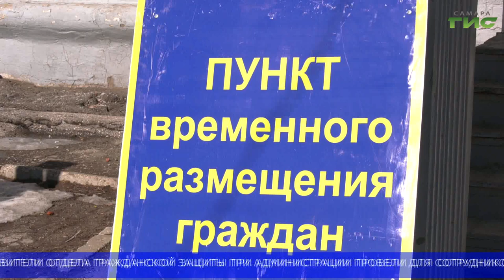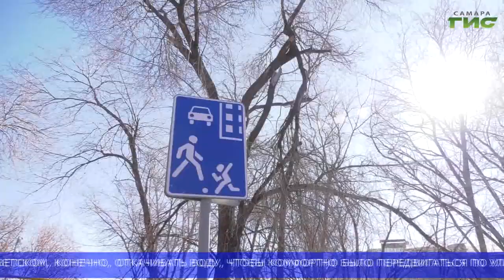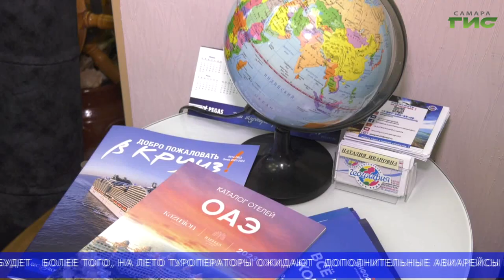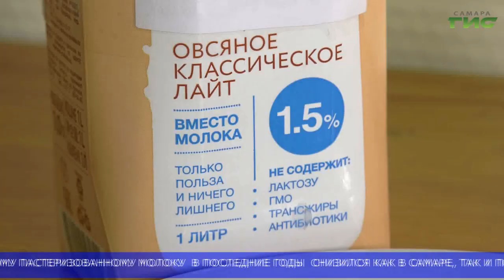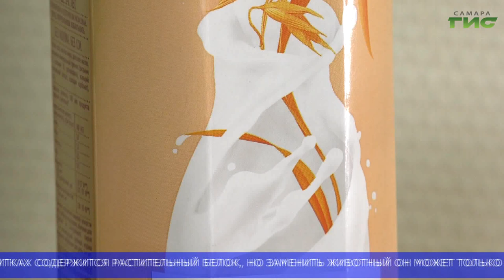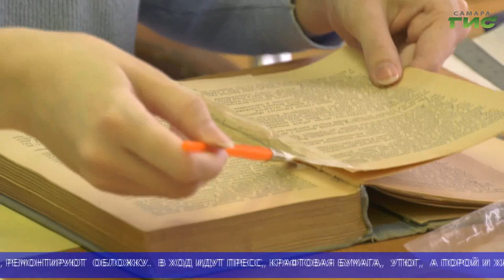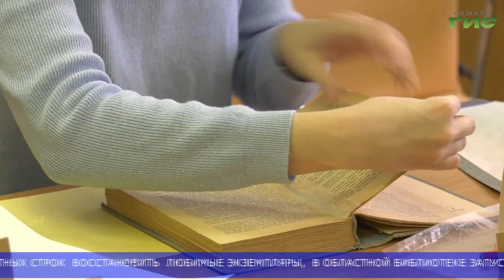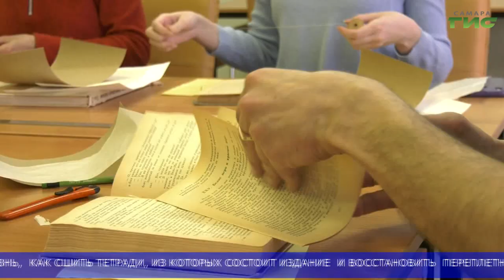"События" (Неделя в Самаре) от 18.03.2023